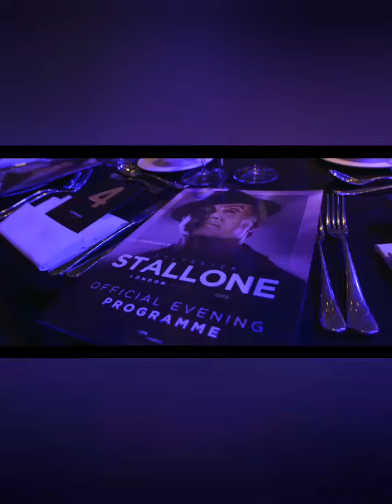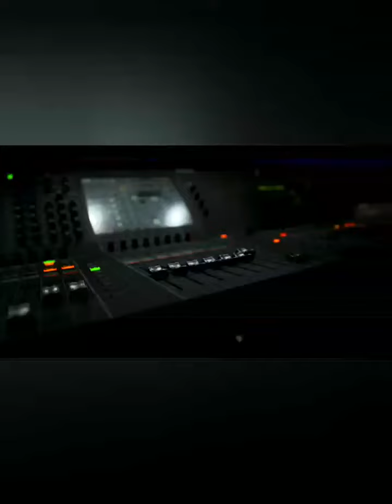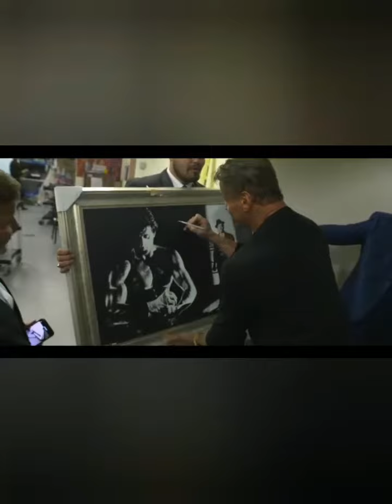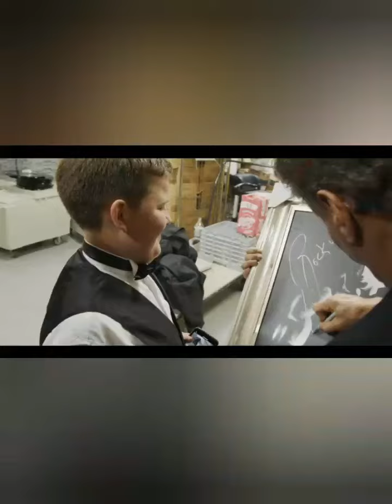Full video of my sylvester stallone meeting and dinner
Was amazing Sylvester stallone in 2019 meeting. What a brill event and well planned.